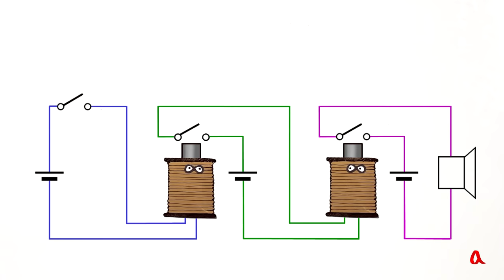Электромагнит, реле и звонок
Если в катушку с проводом вставить железный сердечник и пропустить по ней ток, получится электромагнит. Реле — это электромагнит, с помощью которого можно замыкать и размыкать электрические контакты на расстоянии.